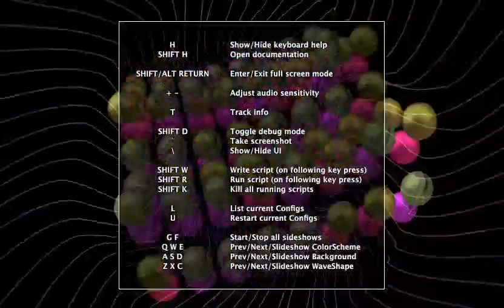WhiteCap 6 Demo — Short n' Sweet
SoundSpectrum has released WhiteCap 6.0 and, just to remind folks about how cool iTunes Visualizers are, here is a quick demo, only a minute or so, of the goodness.